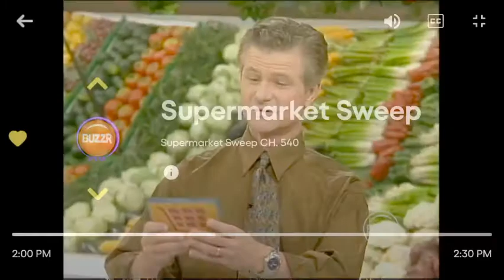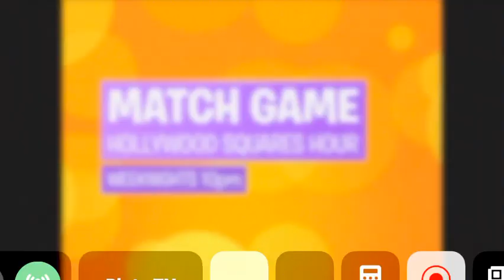Supermarket Sweep Sunday